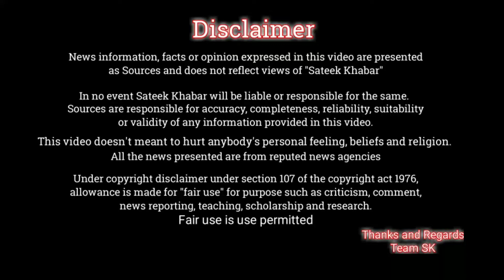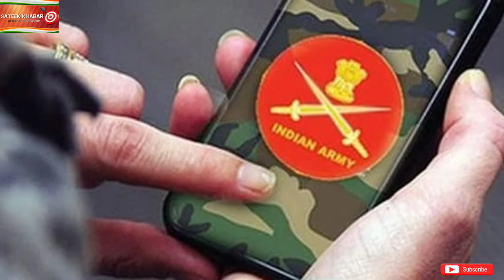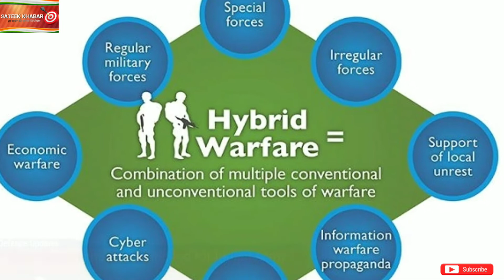Weekly Defence Updates Nov-01 | Sateek Khabar | Defence Update | Doval Warning to ISI | VL-SRSAM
In this video we bring to you all the important defence updates from last week. Below are some of the headlines we have covered in this video.
1. DRDO starts working on VL-SRSAM
2. Indigenous messageing app for Indian army
3. RUDRAM Missil to be inducted by 2022
4. US offers F A18 to Indian Navy one more time
5. Ajit Doval talks to ISI chief over phone to update him with the consequences Pak may face in case of delay in releasing IAF pilot.

For more information please watch the complete video.

All the images and videos used in this video are property of their creators and we don't claim any copyright over the same issue.

Important search words :